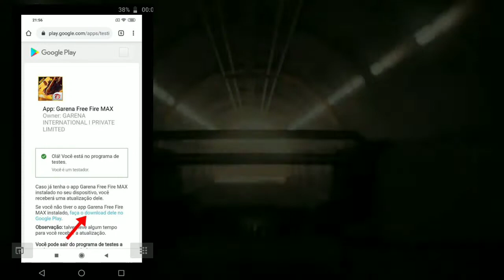FREE FIRE MAX CHEGA AO BRASIL EM ACESSO ANTECIPADO ,SAIBA COMO JOGAR ?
após a garená disponibizar o novo free FIRE max em acesso antecipado a alguns países ,chegou a vez do Brasil testar o game ,enfim o teste beta do game chegou para todos nós podemos nos cadastrar ,e no vídeo de hoje mostro passo a passo como se cadastrar e baixar o apk do game na Google play confira

FONTE COM A NOTICIA E LINKS PARA O CADASTRO